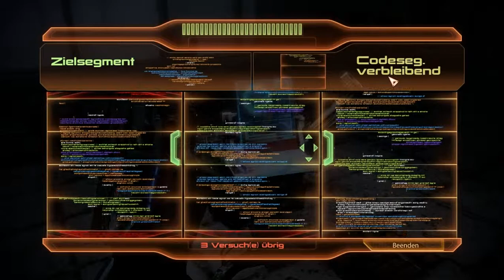Let's Play Mass Effect 2 #058 - Sprengung auf Pragia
Je tiefer wir in die Anlage auf Pragia vordringen, desto mehr erfahren wir über die Umstände von Jacks Schicksal. Sie war die Krone der Forschung dieses Labors, in dem die Kreation eines besonders starken Biotikers mit den Mitteln seelischer Grausamkeit angestrebt wurde.
Alles, was Jack angetan wurde, wurde vorher an anderen Kindern erprobt - und als die Anlage vor die Hunde ging, durfte sie nicht getötet werden.

Jack selbst kann mit den Erkenntnissen nicht umgehen. Sie sieht sich als das einzige Opfer, als die mit dem härtesten Schicksal. Doch als wir zunächst auf Blood Pack-Söldner und schließlich auf deren Auftraggeber, einen anderen ehemaligen Insassen, treffen, sieht sie den lebenden Beweis vor sich.
Aresh ist ebenfalls in sein "Zuhause" zurückgekehrt, doch er will die Anlage wieder neu starten. Dazu wird es nicht kommen. Doch wir hindern Jack daran, Aresh umzubringen. Sie muss lernen, dass es nicht alle Probleme löst, alle zu erschießen.
Schließlich legen wir die Bombe und verlassen diesen Ort. Damit kann Jack nun abschließen...